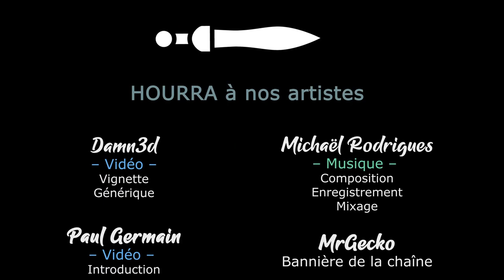S01EP18 - Wartales Coop - Le coude agile ! [FR][LecygneNoir]